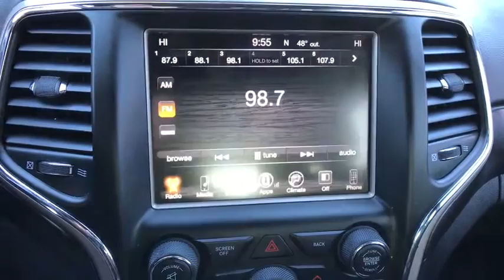2015 Jeep Grand Cherokee Tulsa, Broken Arrow, Joplin, Bixby, Owasso, OK T17350A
2015 Jeep Grand Cherokee
2015 Jeep Grand Cherokee Laredo - Stock#: T17350A - VIN#: 1C4RJFAG5FC632129

Matthews Ford
1101 Southwest Expressway Drive

Contact Matthews Ford today for information on dozens of vehicles like this 2015 Jeep Grand Cherokee Altitude.Your buying risks are reduced thanks to a CARFAX BuyBack Guarantee. Perfect for the on-the-go family, this Jeep Grand Cherokee Altitude is an SUV everyone will love. With exceptional mileage, options and power, you'll insist on driving it on all your outings.Simply put, this Four Wheel Drive is engineered with higher standards. Enjoy improved steering, superior acceleration, and increased stability and safety while driving this 4WD Jeep Grand Cherokee Altitude. Although this 2015 Jeep Grand Cherokee Altitude is technically a pre-owned vehicle, the clean and spotless interior could fool even the toughest critic.Marked by excellent quality and features with unmistakable refined leather interior that added value and class to the Jeep Grand Cherokee If you're looking for a one-of-a-kind automobile, look no further.More information about the 2015 Jeep Grand Cherokee:The Jeep Grand Cherokee has proven itself the premiere luxury SUV for 20 years. The latest Grand Cherokee builds on that tradition by offering civilized highway driving as well as the equipment to make a credible show off-road. The base Laredo 4x2 starts at just under $29,000 and comes very well-equipped. The top-of-the-line SRT's all-wheel-drive on-road performance rivals that of the Porsche Cayenne Turbo, but for half the price.Strengths of this model include powerful engine lineup with diesel availability, True, proven off-road prowess, luxurious interior, and high-performance SRT variant